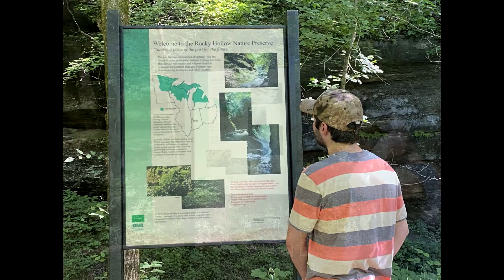Turkey Run Crevice Rock